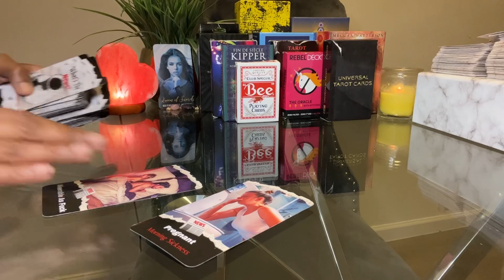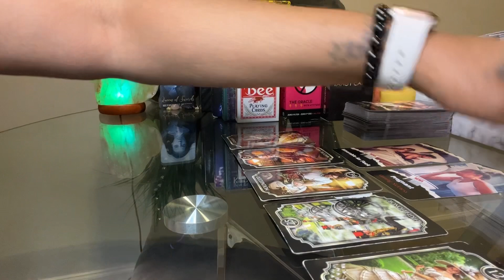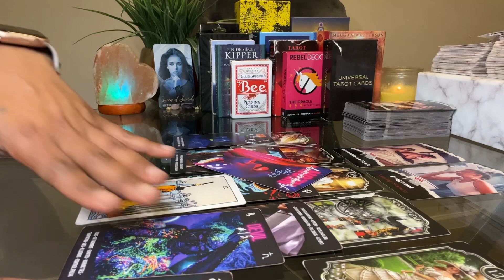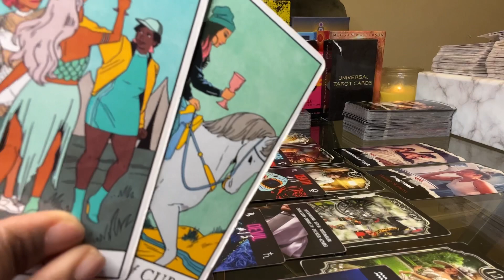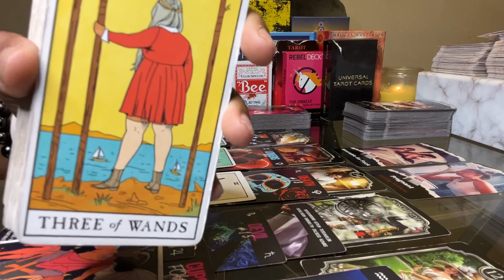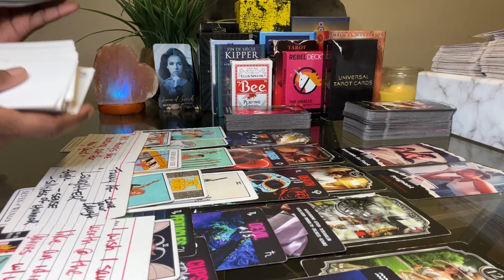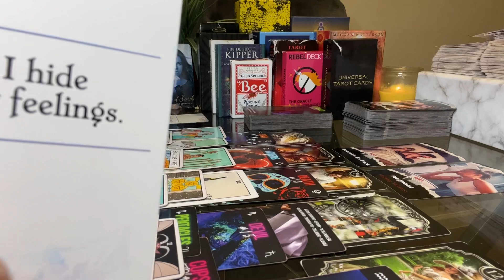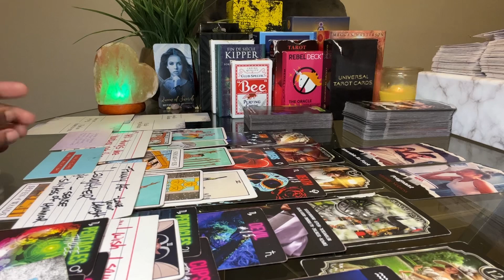Libra ♎️ They’re miserable as fuk 😩 Spirit is spilling the tea 🐸☕️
Hey Gang 🤩🤞🏾🤞